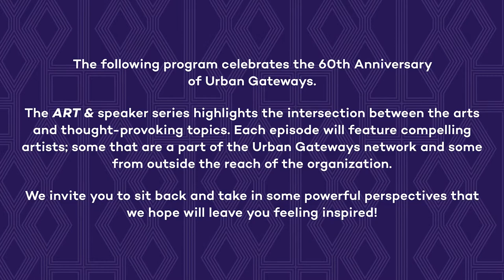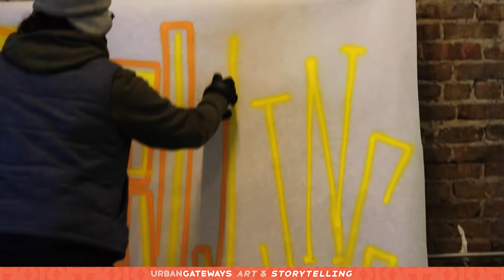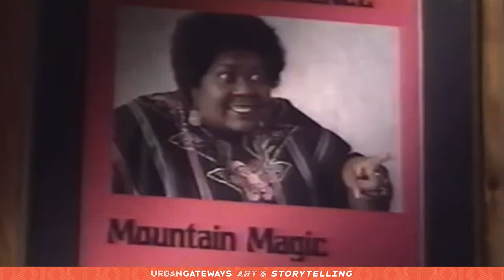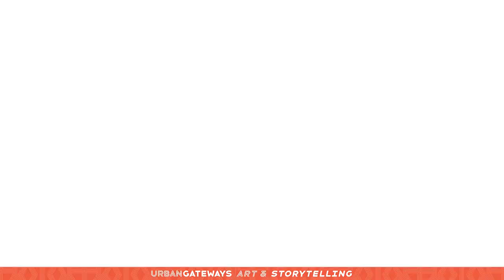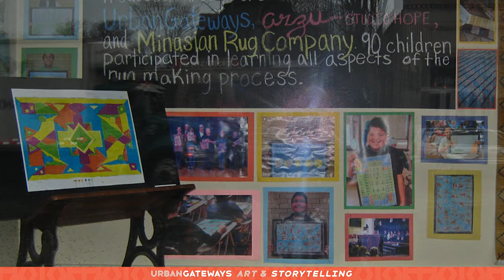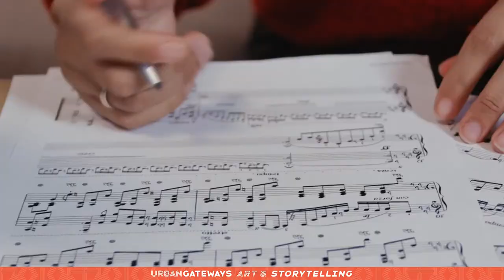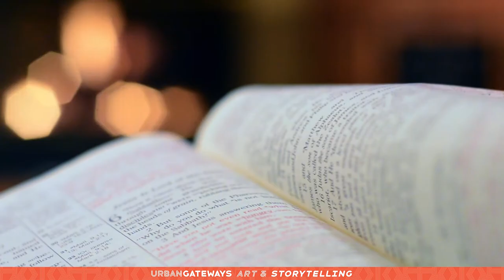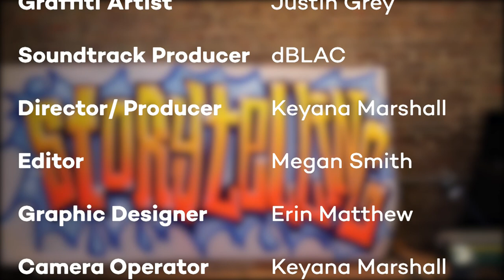ART & Storytelling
Everyone has a story to tell. Discover how people illustrate and build narratives in creative bodies of work. Join us as we hear from storytellers across artistic disciplines: from a natural hair stylist storyteller to visual and music artists, these speakers will share their stories with you and discuss how they view their craft, how they amplify their message, and how they look to change our world.

Mo G: Chicago-based Natural Hair Artist
Mo G is a Chicago-based hair artist most known for her ability to bring hair to life. Specializing in natural hair for 20 years, her unique eye for design and passion for braiding has allowed Gotothemo LLC to build an influential clientele. Her work has been seen in publications like buzzfeed, Paper Magazine, ELLE, Refinery29, ORS Hair Care, Crwnmag, and more.

Bill Eller: Retired Urban Gateways Teaching Artist, Visual Arts
Bill started working for the Chicago Public School Art Society (later re-named Art Resources in Teaching or A.R.T.) in January 1980; A.R.T. merged with Urban Gateways in 2013, after which Bill taught with Urban Gateways until his retirement in 2020. He has taught in more than 200 Chicago schools over the course of his career. Bill is an established practicing artist with a long history of exhibitions, commissions, and collaborative projects with museums and performing arts production teams.

Zahra Baker: Urban Gateways Teaching Artist, Music
Zahra has worked as a drama and vocal music Teaching Artist in Chicago Public Schools for the past 25 years, and has taught in partnership with Chicago arts organizations including eta Creative Arts Foundation, Steppenwolf Theatre, Albany Park Theater Project, and many more. Zahra is an accomplished performer, recognized for her work as a folk and jazz vocalist, dramatic actor, and an engaging storyteller.

Sammons Financial Group
Werner Co.
Robbin, Salomon & Patt, Ltd